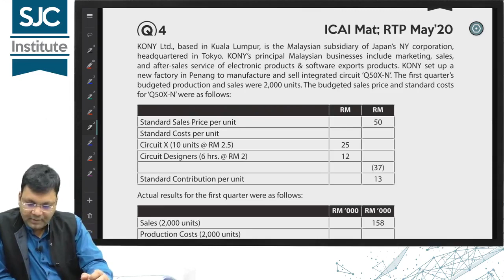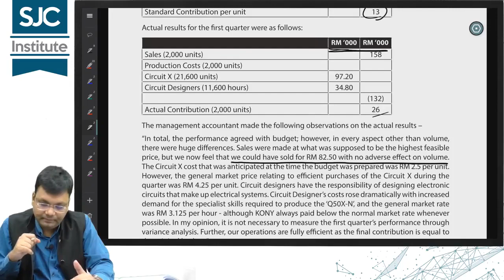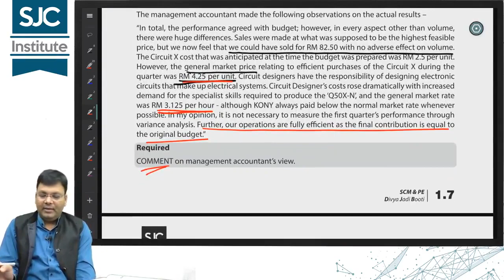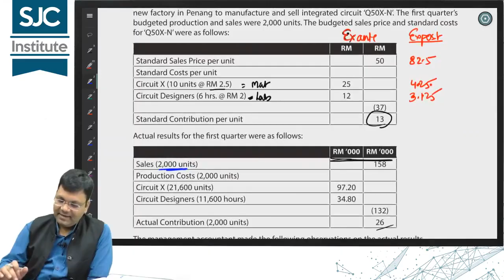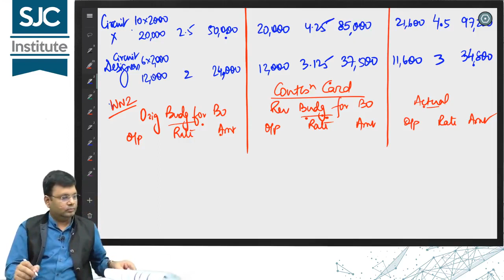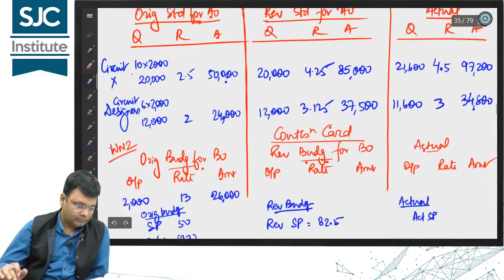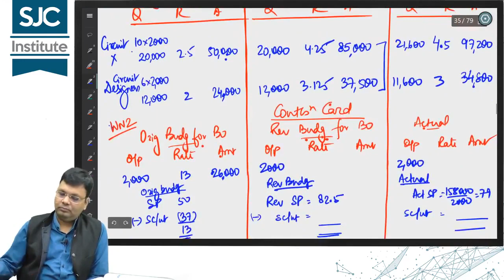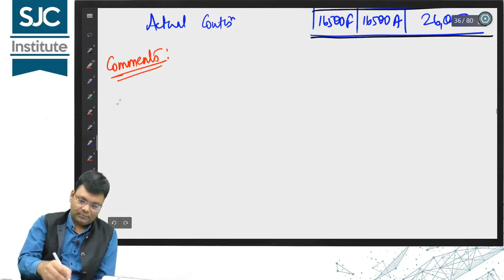Written Practice - Case Studies - Standard Costing - KONY Ltd | SCMPE | CA FINAL | SJC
Buy our SCM DJB Book - for one stop practice of CA Final SCMPE

For details regarding live, pendrive, download mode classes, books and PDF’s